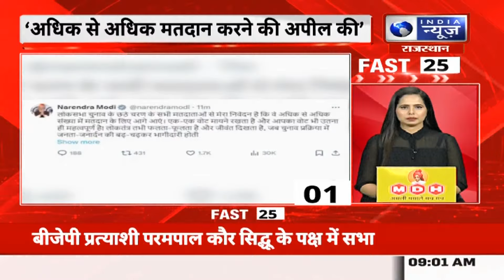दिल्ली में 7 संसदीय क्षेत्रों में डाले जाएंगे वोट | Fast 25 | Loksabha Election | Delhi | Voting